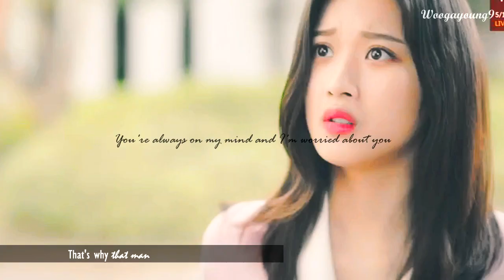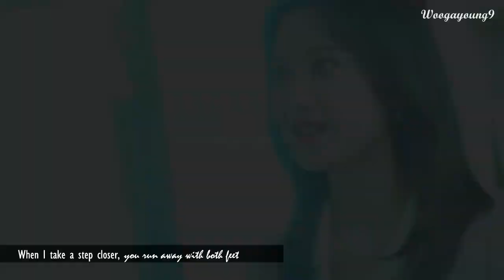Wooshik x Sooyeon (That man) Waikiki 2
I am impressed with my own ability to turn a funny drama to depressing story... T____T